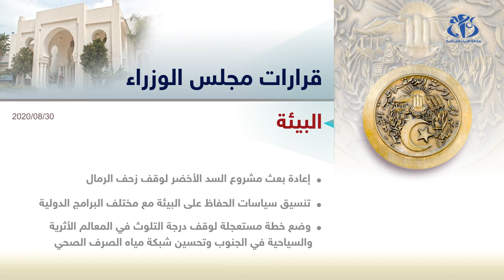قرارات مجلس الوزراء 30/08/2020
الجزائر(وأج)- ناقش مجلس الوزراء بتقنية التواصل المرئي عن بعد برئاسة رئيس الجمهورية  عبد المجيد تبون  أوامر تتعلق بقطاعي العدالة والصناعة الصيدلانية، بالإضافة الى عرض حول قطاع البيئة ومشروع مرسوم رئاسي يخص قطاع المالية.